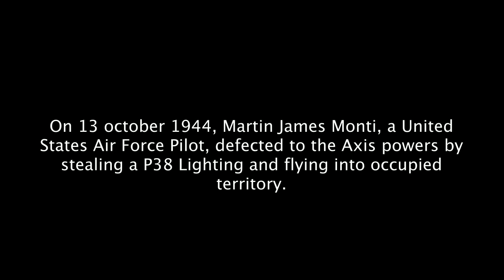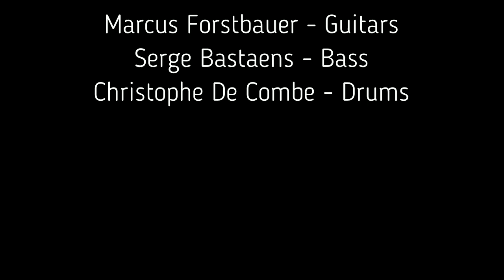Fireforce - Defector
Re-recorded vocal version 2019